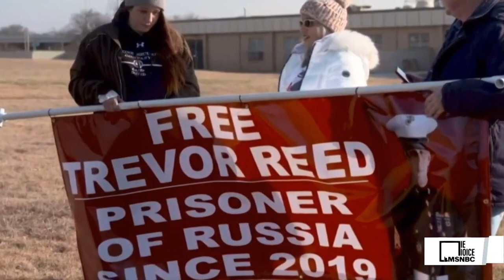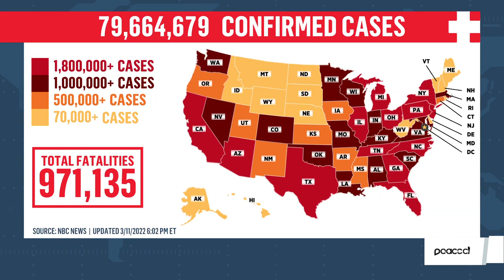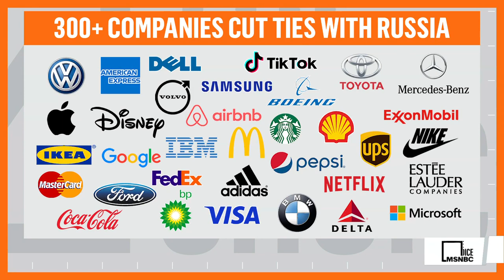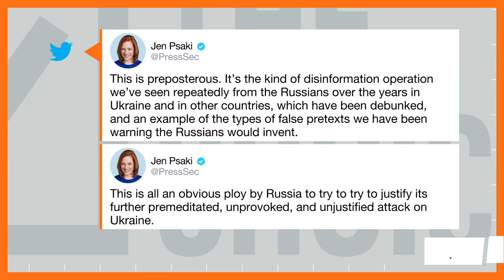Zerlina. Full Broadcast - March 11